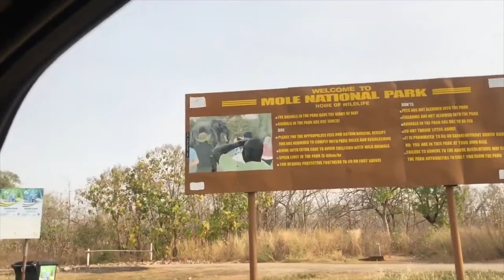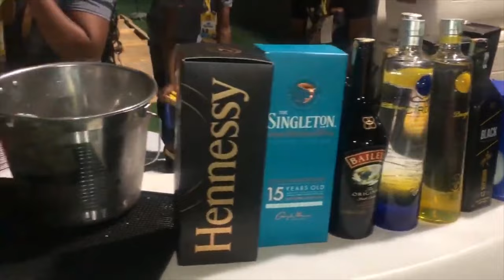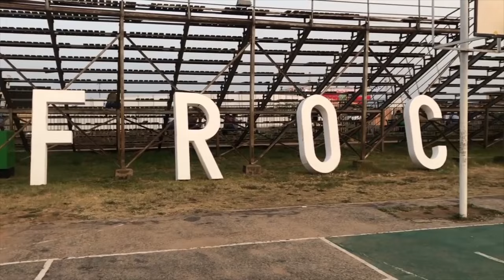FLYBREEZY 2022 BEST & FUNNY MOMENTS | Ghana Vlogs, Public Interviews + More